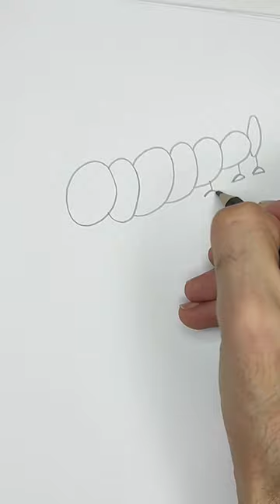how to draw Centipede